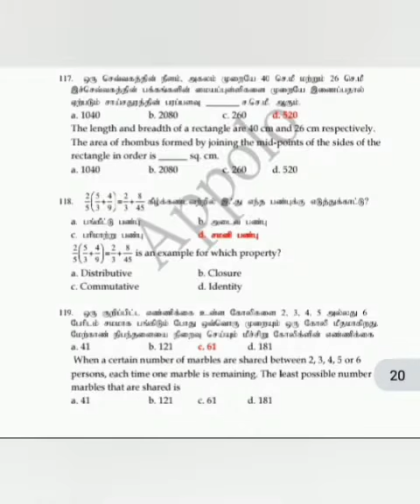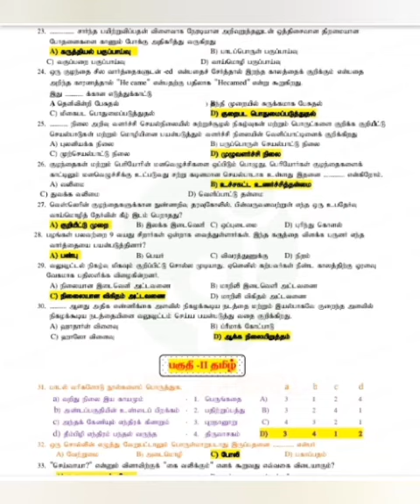14 March 2022